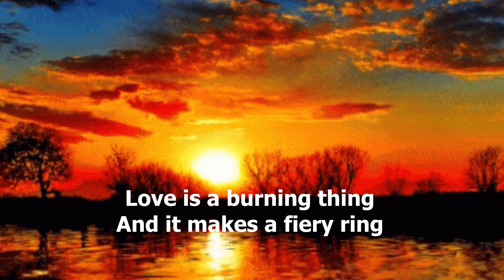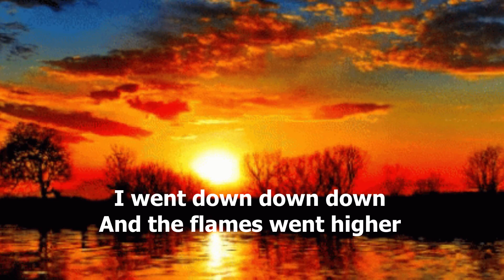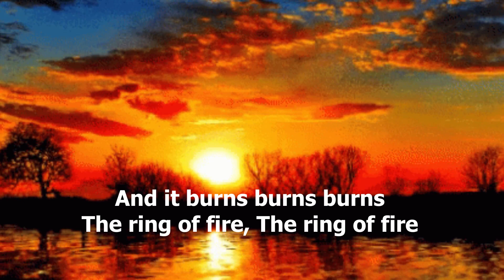Ring Of Fire by Johnny Cash (with lyrics)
"Ring of Fire" is a song written by June Carter Cash and Merle Kilgore and popularized by Johnny Cash in 1963.  The song was recorded on March 25, 1963, and became one of the biggest hits of Johnny Cash's career, staying at number one on the country chart for seven weeks.